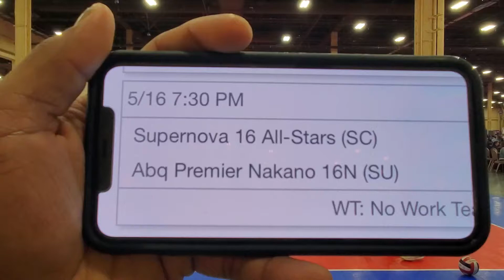5.16.21 Supernova 16AS vs ABQ Premier g3s2